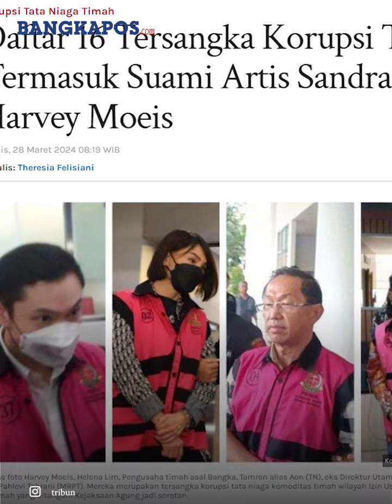Daftar 16 Tersangka Korupsi Timah Termasuk Suami Artis Sandra Dewi, Harvey Moeis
BANGKAPOS.COM -

Kasus dugaan korupsi tata niaga komoditas timah wilayah Izin Usaha Pertambangan (IUP) PT Timah yang ditangani Kejaksaan Agung jadi sorotan.

Terlebih dalam dua hari ini, Kejaksaan Agung menetapkan dua tersangka yang jadi sorotan publik.

Sementara total tersangka di kasus ini ada 16 orang.